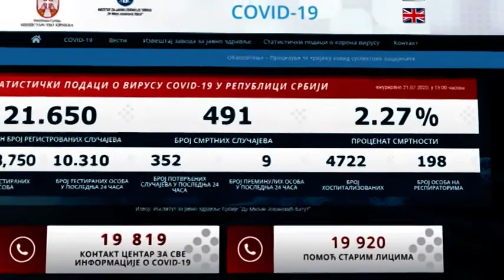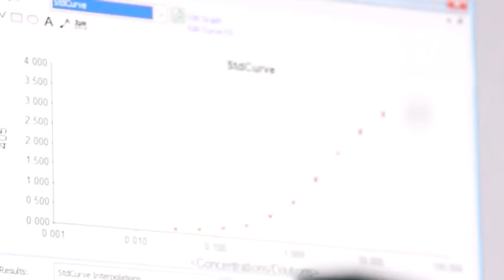Koronavirus u Srbiji: Zaraženo 352 ljudi, umrlo 9 - ukupno 491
Testirano je rekordnih 10.310 građana, ukupno 568.750 osoba koje su ispunjavale kriterijume definicije slučaja, a na respiratorima je najveći broj pacijenata od početka epidemije - 198